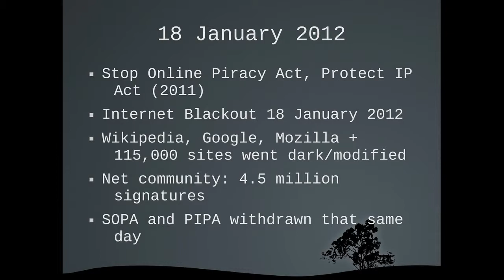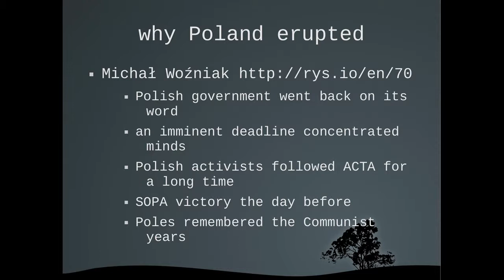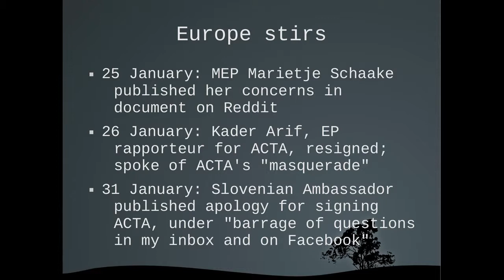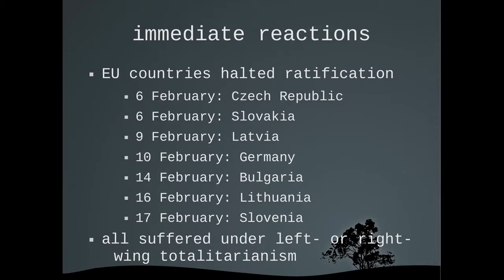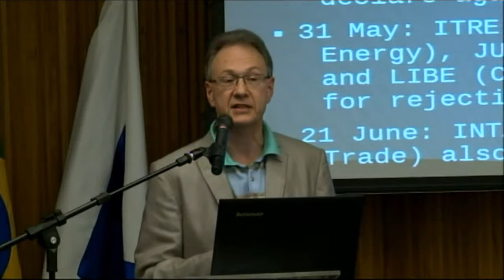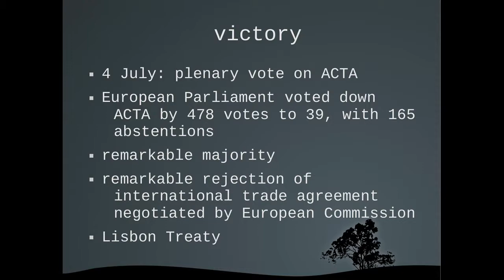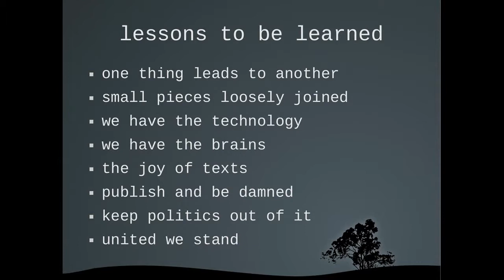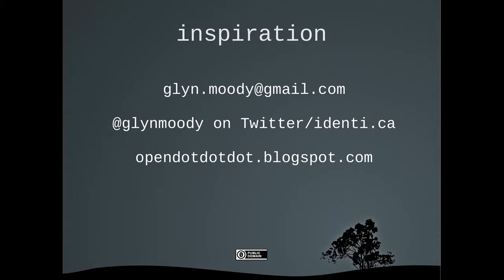ACTA: From Desperation to Inspiration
Glyn Moody
Techdirt